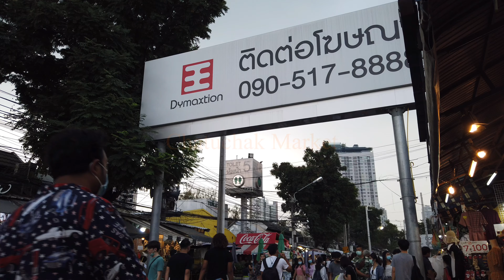Chatuchak Weekend Market still stands out Vacant stores[4K]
Camera : DJI Osmo pocket
Memory card : SanDisk Extreme Pro 128GB